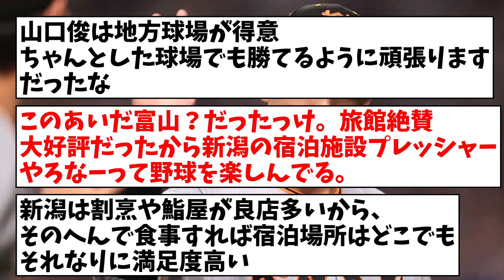【巨人】山崎伊織が地方球場４連勝へ、内海哲也以来となる11年ぶり記録目指す【なんJ反応】【プロ野球反応集】【2chスレ】【5chスレ】